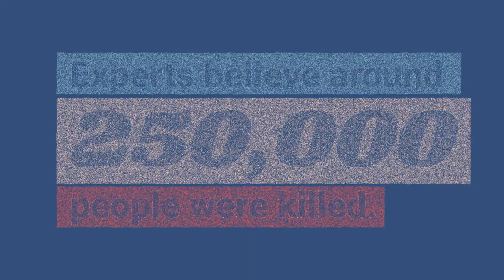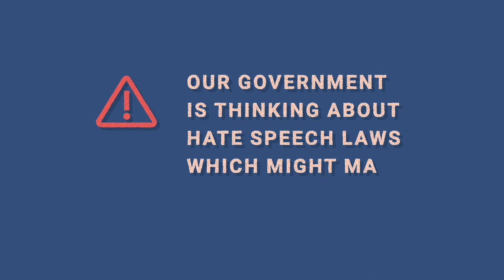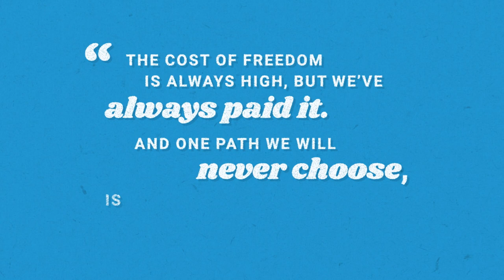Freedom is never free | Mina Amso | The Common Room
Mina Amso grew up in Iraq under Saddam Hussein, then emigrated to New Zealand with her family. Watch Mina share her views on the freedoms worth fighting for.